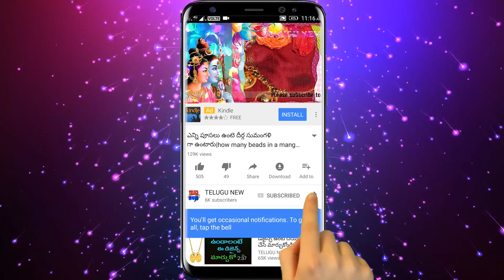ఆవు కనపడితే మీ పంట పండినట్లే ధనవంతుల లిస్టులో చేరిపోతారు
Telugu New

# ఆవు కనపడితే మీ పంట పండినట్లే ఇలా చేయండి ధనవంతుల లిస్టులో చేరిపోతారు